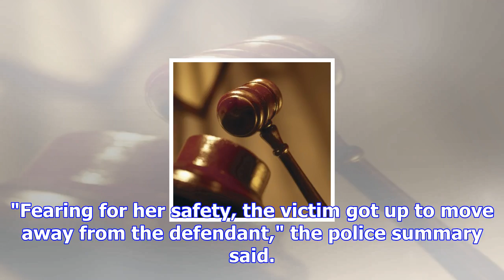Man jailed for punching heavily pregnant partner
A man has been jailed for 10 months for punching his heavily pregnant partner in the face. The incid...